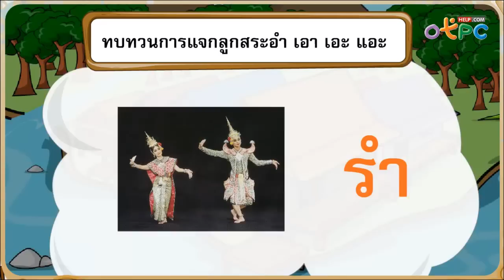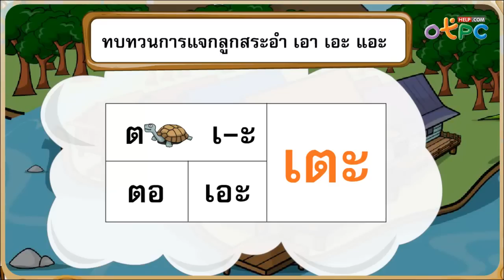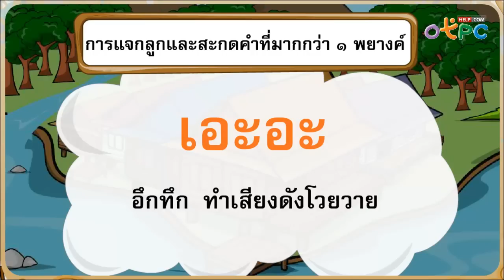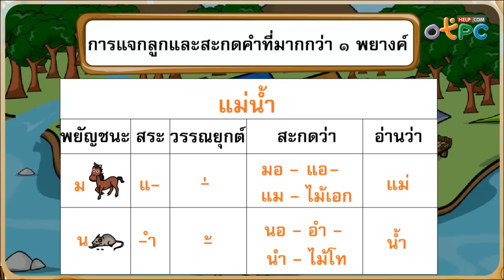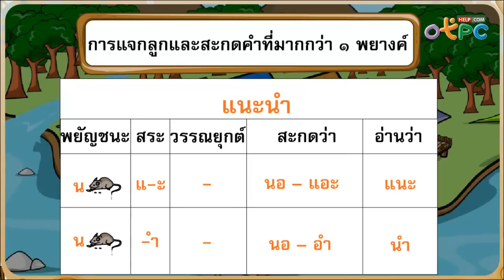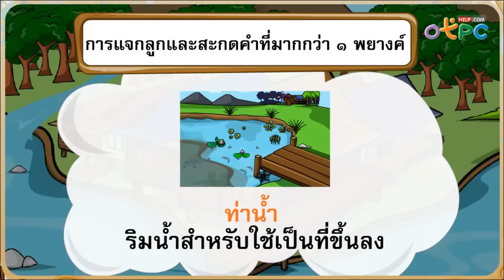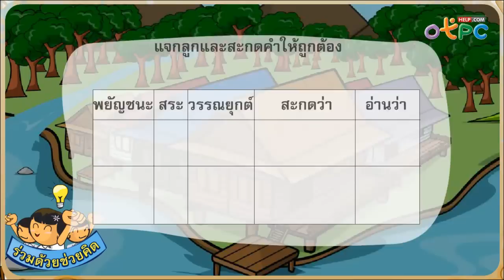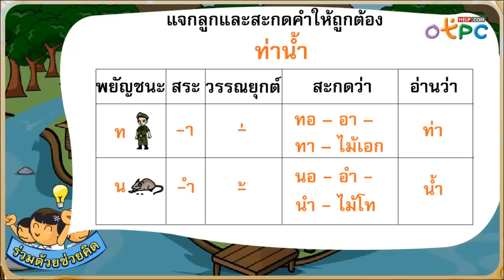การสะกดคำที่มากกว่า 1 พยางค์ เรื่อง พูดเพราะ - สื่อการเรียนการสอน ภาษาไทย ป.1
- มาเรียนรู้เรื่อง การสะกดคำที่มากกว่า 1 พยางค์  เรื่อง พูดเพราะ
- ฝึกฟังอ่านเรื่อง พูดเพราะ
- พบคำศัพท์ภาษาไทยใหม่ๆ พร้อมความหมาย การอ่านออกเสียง และภาพประกอบ